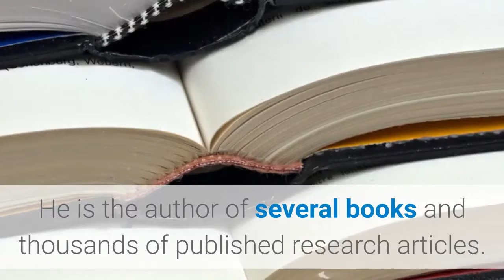Vertigo Treatment - ✅ Christian Goodman - The Creator Of The Natural Vertigo Relief Program.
♥ Christian has done his life mission to help and educate people about alternative health solutions. He is the author of several books and thousands of published research articles. He spends most of his time researching and writing.

♥ Moreover his greatest ambition is to research solutions to the health problems of people around the world,  he works with hundreds of people around the world to test different solutions to their health problems.This made him discover natural solutions to some of the most infamous diseases in the modern world. Up to this point, however, he was very attentive to dizziness. he invested over $500,000 developing a program that helps people get rid of vertigo and dizziness.

♥ Therefore, he discovered was so easy and simple yet so powerful that it led me to create a program that permanently cures even the worst cases of vertigo.

♥ So far, he initiated this program that has helped thousands of people all over the world.